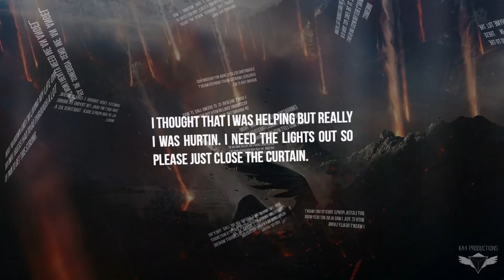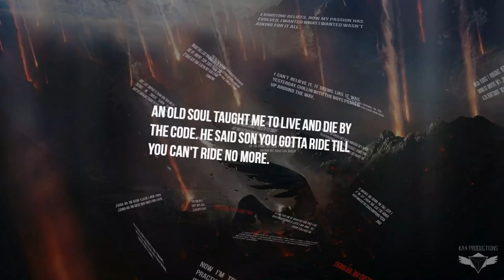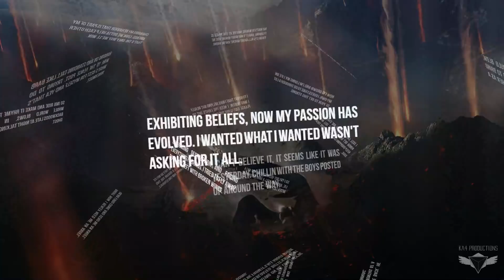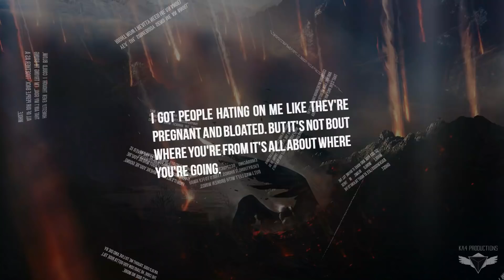Matt Townz - Send Me An Angel (Feat. Colicchie) OFFICIAL LYRIC VIDEO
Send Me an Angel - Single by Matt Townz & Colicchie

Listen to More by Colicchie

Colicchie " Drug Addiction " ( prod by Big Jerm )
Colicchie " Drug Addiction Part 2 " ( Prod By Big Jerm )
Colicchie " My Whole World "
Colicchie " Weapon In My Hand "
Colicchie " Come Back Home " with lyrics